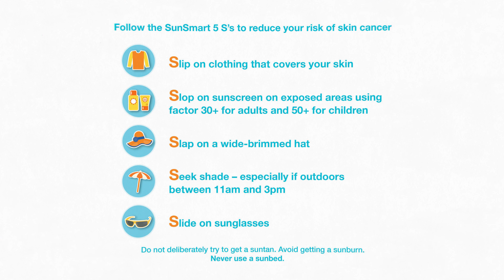Your skin cancer questions answered - How long does it take to develop skin cancer?